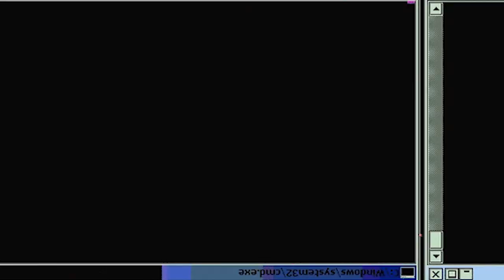CHOP CHOP FRUIT?! LUFFY CAPTURED?! OP - Episode 5, 6 | Reaction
Episode Description: Luffy crosses paths with the clever thief Nami. A navigator on a quest to collect one hundred million berries, she’s perfect for Luffy’s new crew – except for the fact that Nami hates pirates. Having delivered a deadly blow to Captain Buggy’s pirates, Luffy and his companions need a place to recuperate. But the three are not in hiding very long before the Beast Tamer Mohji seeks them out.

-Double Dragon